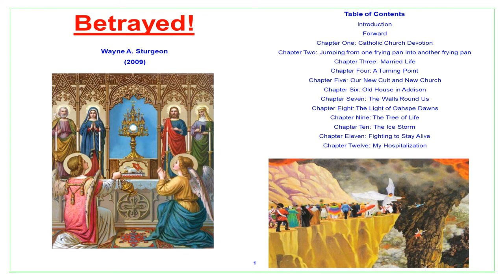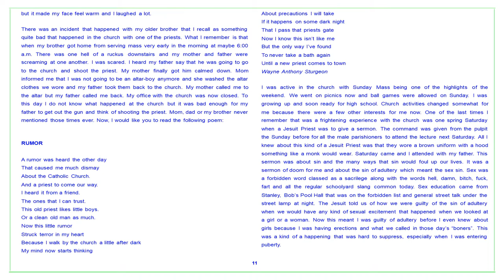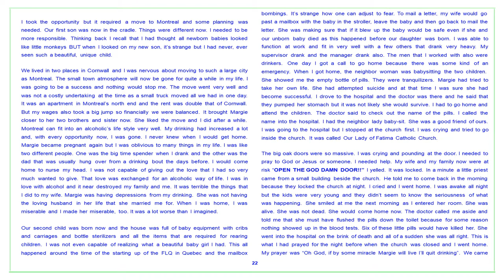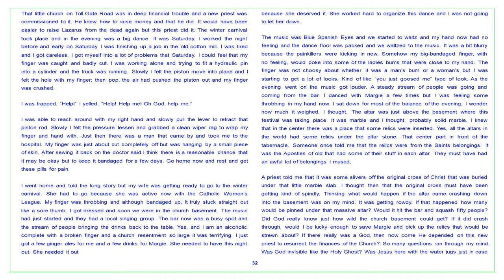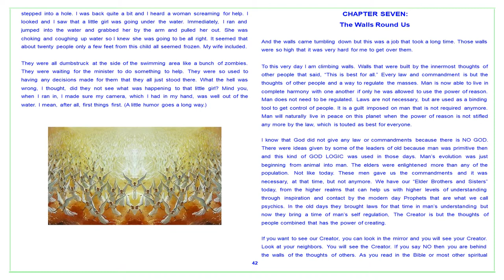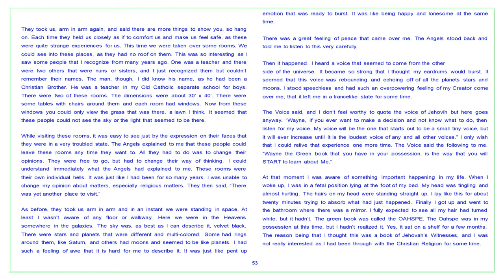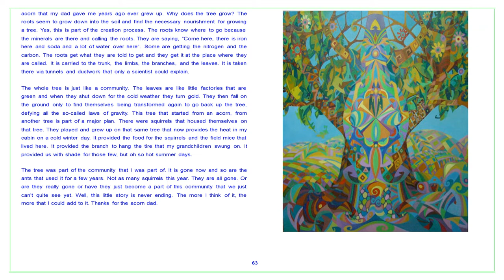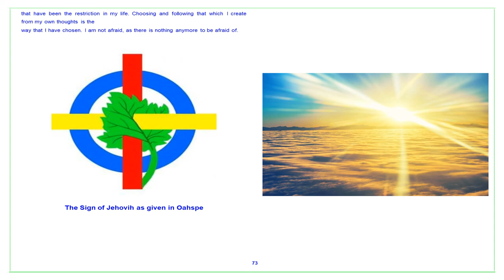Betrayed! — Wayne Sturgeon — (2009) [Oahspe-Anti-Cultism] Music: Requiem — Wolfgang Amadeus Mozart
Betrayed! — Wayne A. Sturgeon — (2009) — [Oahspe-Spiritualism-Mysticism –Anti-Religion-Anti-Cultism book]  [195 pages]

The author of this book has led a remarkable spiritual life, one where he broke free of the religious tyranny of Catholicism, Mormonism, and Oahspe-Saphahism. In this book is chronicled his life experiences recounting his spiritual path conflicts in dynamic fashion.  For all New Age Seekers of Truth, here is spiritual brother you will find much to empathize with and much to take encouragement from. I would also recommend his trance channelings challenging the Newbrough-Saphahism cult distortions of Oahspe.  Freedom and Truth are sought by all and here is one individual who found both despite the heavy cost.